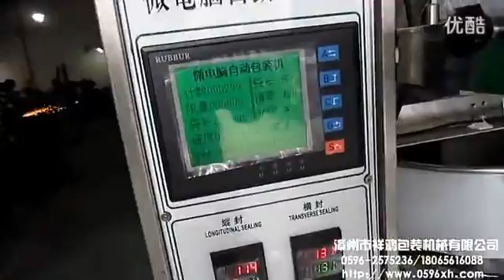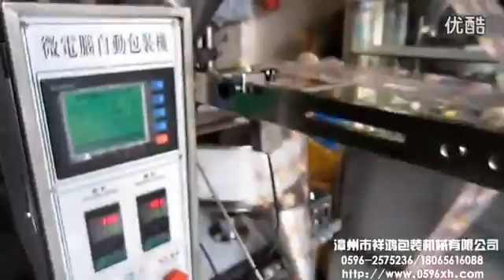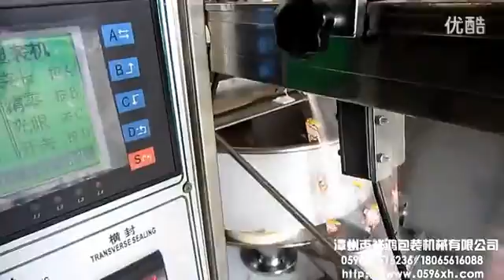Food automatic packaging machine HD